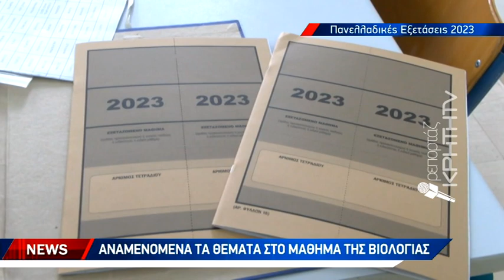Συνέχεια με Αρχαία Ελληνικά Μαθηματικά και Βιολογία